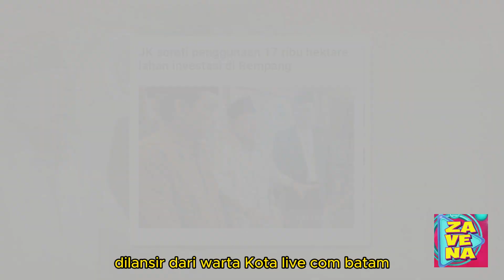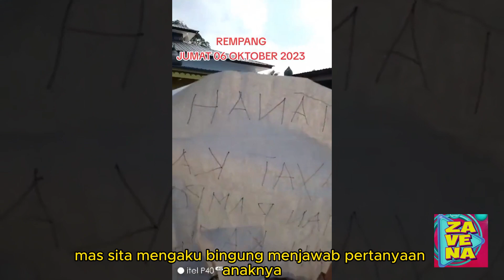Momen Menegangkan saat Kunjungan Menteri Bahlil ke Rempang, Dikepung hingga Diteriaki Warga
Ribuan warga dari 16 kampung tua di Pulau Rempang geruduk perkampungan Tanjung Banon, Jumat (6/10/2023).

Bukan tanpa sebab, kedatangan warga ke Kampung Tanjung Banon lantaran mereka mengetahui adanya kunjungan menteri investasi dan BKPM, Bahlil Lahadalia.

Sontak, warga pun beramai-ramai berjalan kaki long march dari simpang Dapur 6 menuju Tanjung Banon.

Mereka membawa spanduk dan karton dengan beragam tulisan.

Tulisan berbagai penolakan terpampang jelas di karton dan spanduk.

Masyarakat pun meneriaki Menteri Bahlil, seruan penolakan mewarnai keriuhan di lokasi.